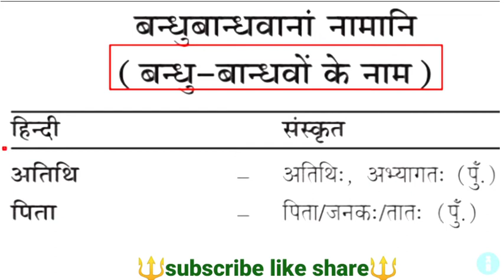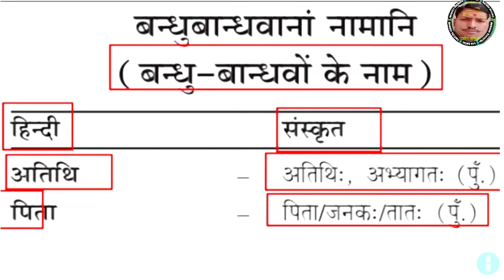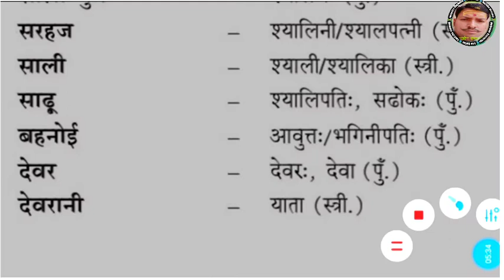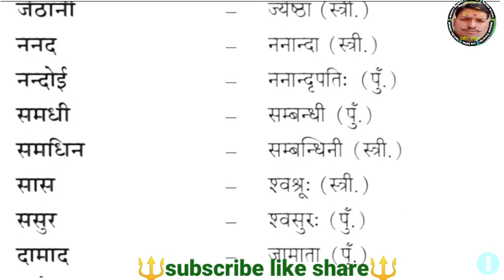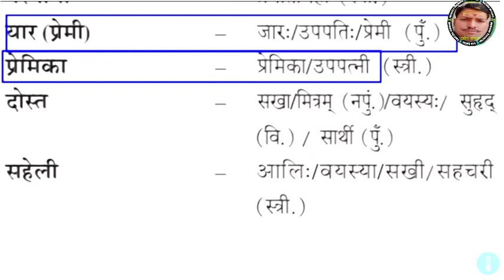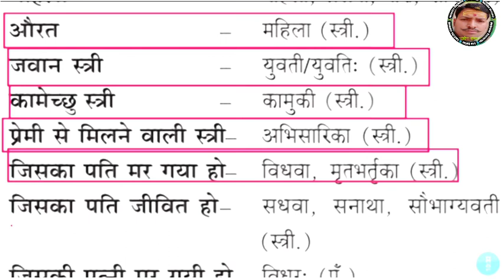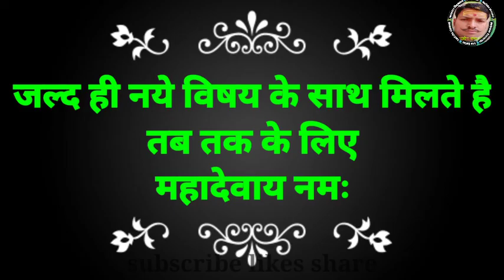संस्कृत व्याकरण138/संस्कृत सामान्य ज्ञान 2/sanskrit/Sanskrit vyakaran/बन्धुबान्धवानां नामानि/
संस्कृत व्याकरण
संस्कृत सामान्य ज्ञान
Sanskrit vyakaran
बन्धुबान्धवानां नामानि
Sanskrit grammar
Sanskrit vyakaran
tgt pgt tet ctet sanskrit
Mahadev Sanskritm

👉सम्पूर्ण सन्धि प्रकरण प्लेलिस्ट

👉 महाकवि कालिदास

# TGTSanskrit

SanskritUGC net jrf
s-tetsanskrit
UP-tetsanskrit
mptetverg-3sanskrit शिक्षण